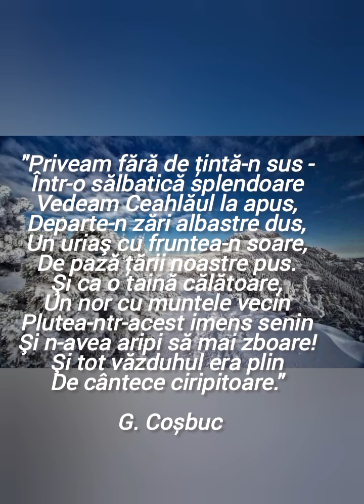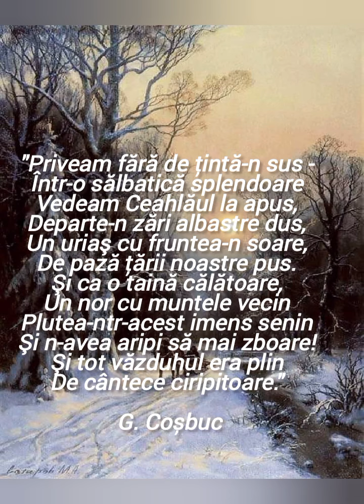"Priveam fără de ţintă-n sus -Într-o sălbatică splendoareVedeam Ceahlăul la apus,Departe-n zări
"Priveam fără de ţintă-n sus -
Într-o sălbatică splendoare
Vedeam Ceahlăul la apus,
Departe-n zări albastre dus,
Un uriaş cu fruntea-n soare,
De pază ţării noastre pus.
Şi ca o taină călătoare,
Un nor cu muntele vecin
Plutea-ntr-acest imens senin
Şi n-avea aripi să mai zboare!
Şi tot văzduhul era plin
De cântece ciripitoare."

 G. Coșbuc